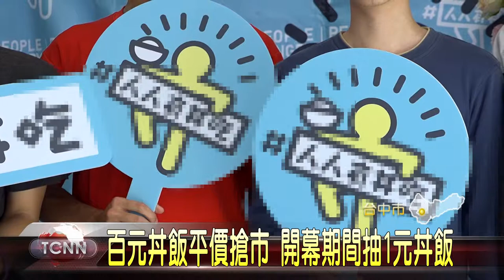大台中新聞 丼飯上覆蓋滿滿肉片 平價CP值高吸客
看準台中教育大學附近，有許多上班族和學生族群，西區一家新開幕的丼飯店，主打百元平價.CP值高的丼飯料理，米飯上必須覆蓋滿滿肉片，老闆把過去當工程師對品質的堅持，應用在料理上，也成功吸引許多顧客上門，4月期間推出各種優惠活動，讓消費者上門嘗鮮。「以上新聞可由top NEWS APP收看」。